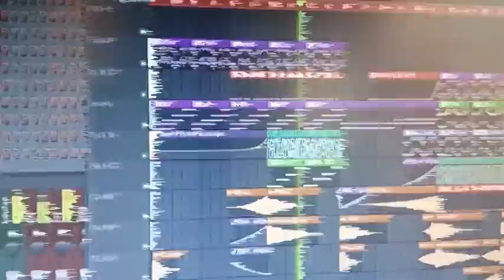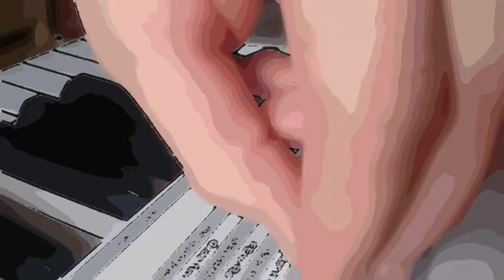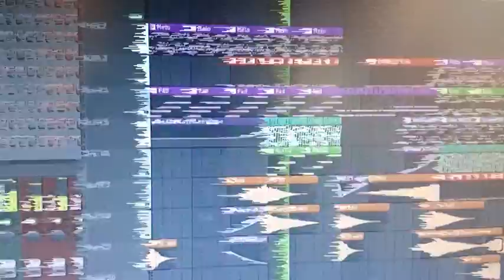Energy [Music Video]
I've tried to make a simple video! I hope you can feel the Energy of the Track.

If you want to use the song in a video credit me in the description.